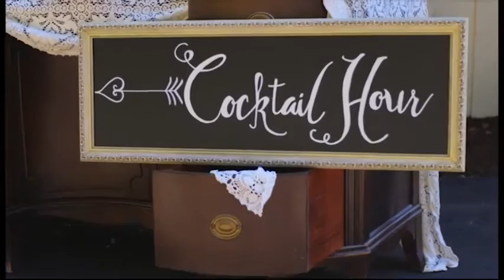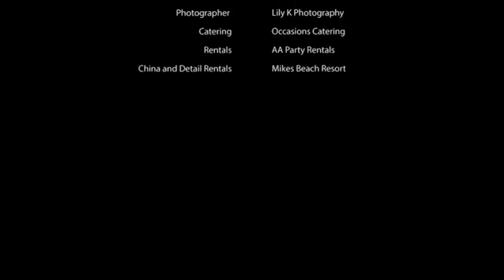Matthew and Sara Macias Wedding Movie 9.12.2015